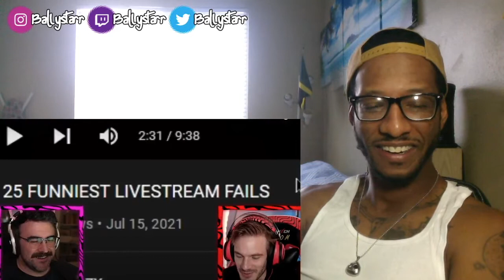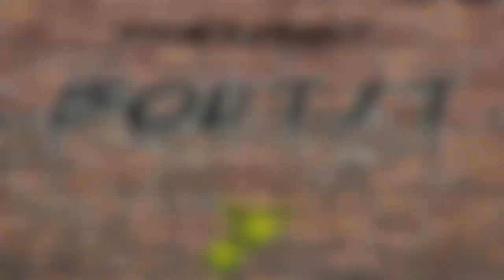Pewdiepie - Livestream Fails (Reaction)